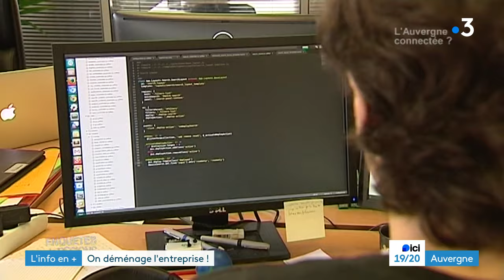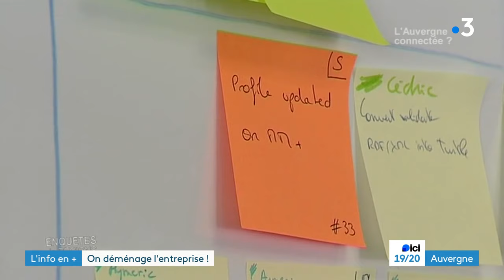L'info en plus : on déménage l'entreprise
Coût des loyers, temps de transport, qualité de vie, stress… Les raisons qui poussent les entreprises, et leurs salariés, à quitter les grandes villes sont multiples. Coup de projecteur sur une société qui a quitté la région parisienne pour venir s’installer à Chamalières près de Clermont-Ferrand. C’était il y a 11 ans. Les salariés sont ravis de choix et ne quitteraient l’Auvergne pour rien au monde.

Retrouvez-nous sur :
Notre site web